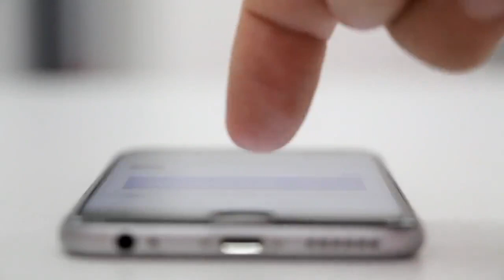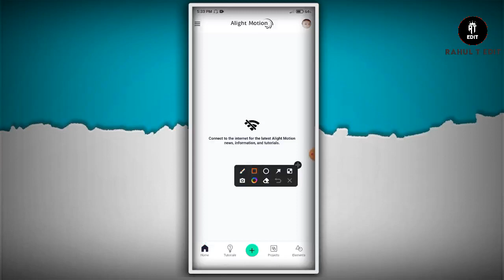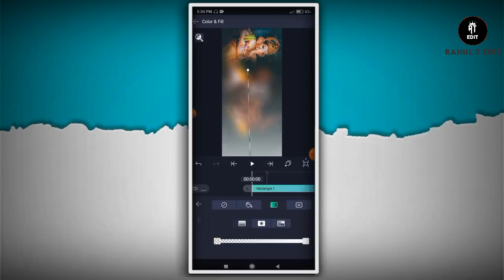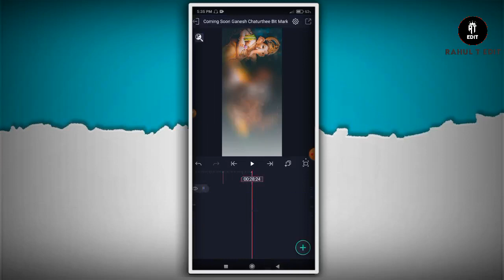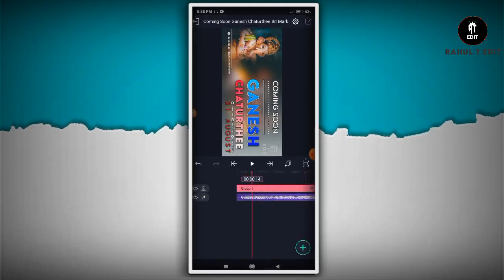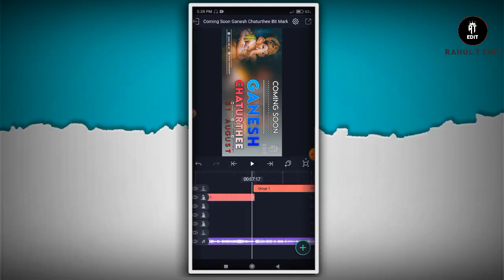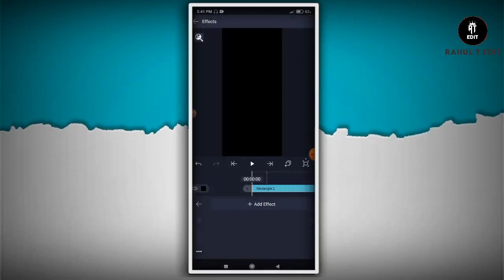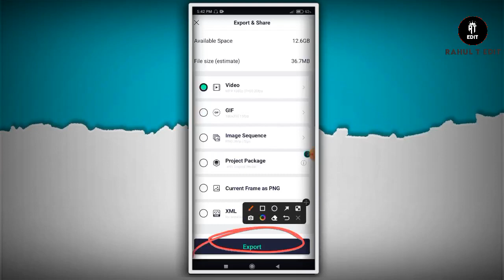Coming Soon Ganesh Chaturthee Status Editing Alight Motion Ganesh Chaturthee Status Editing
|| Rahul_Edit_06 ||
🔰 Instagram Maa Follow Kar Jo

coming soon ganesh chaturthee status editing
Coming soon ganesh chaturthi status editing alight motion
coming soon ganesh chaturthi status 2022 editing
coming soon ganesh chaturthi status
2022 editing alight motion
coming soon ganesh chaturthi video editing
ganesh chaturthi coming soon status editing
ganesh chaturthi status editing alight motion

&Ganesh_chaturthee_Status_Editing

Rahul Thakor
From - Gujarat Anand ( India )